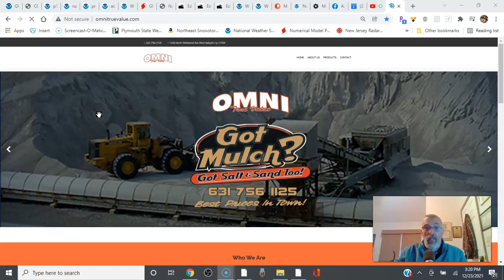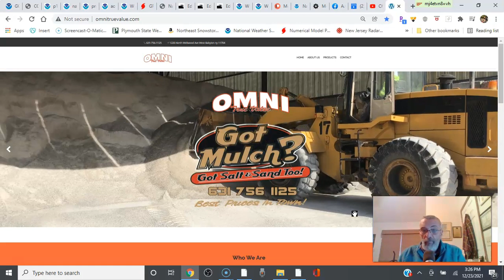Weather in 5 Some Light Snow Parts of Northeast, Christmas Eve, Christmas Day & A Look At Next Week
Weather in 5 A weak system brings some very light snows to parts of the Northeast tonight into Friday morning. Rain comes into the picture for Christmas Day. Dry colder into early next week as weak storms move east. The first will get suppressed and weaken on Monday, the second brings rain on Wednesday.